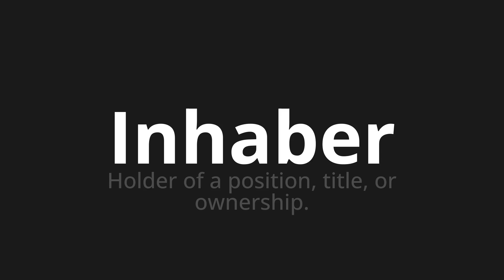How to pronounce Inhaber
Master the Pronunciation of 'Inhaber which means owner' - which means : Holder of a position, title, or ownership. 📝 with @PronunciationGerman 🎓🗣️ - [Your Guide to German]

Learn to pronounce 'Inhaber' perfectly in German with our easy and engaging tutorial by @PronunciationGerman! 📖📽️ In this comprehensive video, we provide you with native speaker examples 🗣️👂 and phonetic breakdowns 🎵 to ensure you get the pronunciation just right.

How to say owner in German